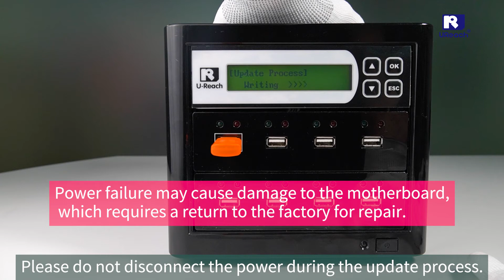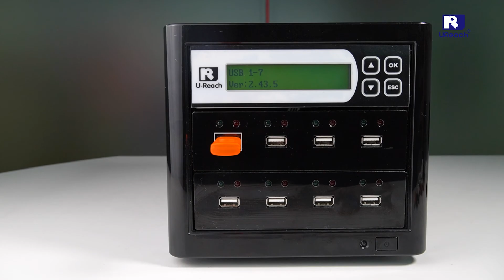How to Update/Upgrade the Firmware Version of the Duplicator - Flash Duplicator